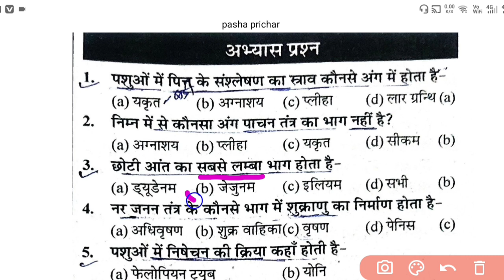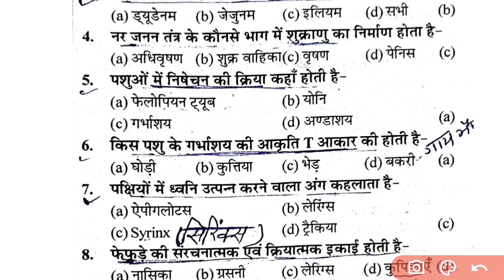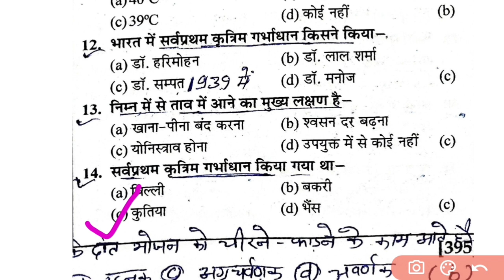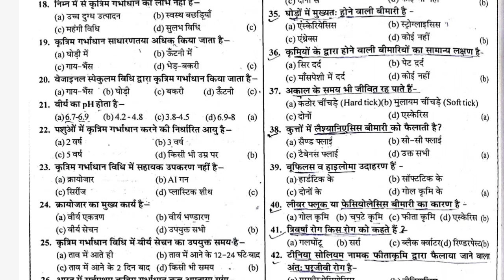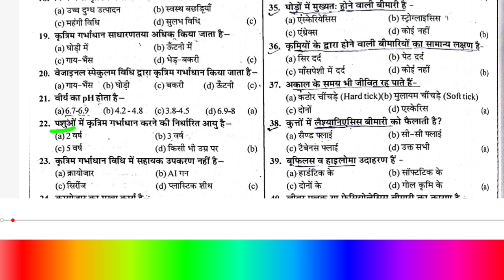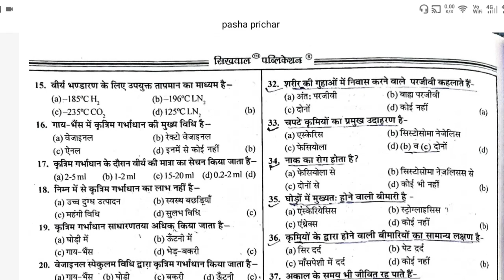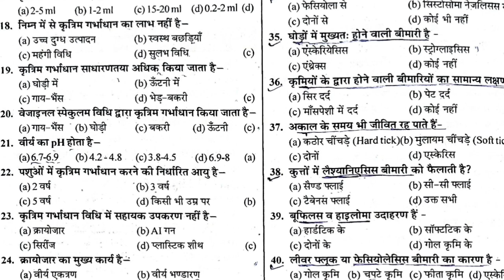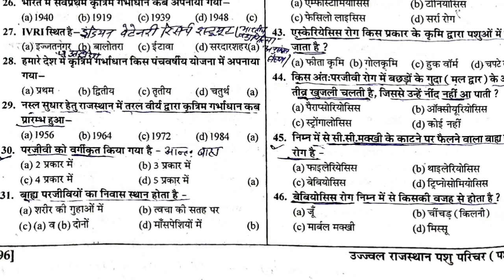pashu paricharak exam 2024 MCQ!! पशु परिचय एग्जाम महत्वपूर्ण प्रश्न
pashu paricharak exam 2024 MCQ!! पशु परिचय एग्जाम महत्वपूर्ण प्रश्न ​jhalkostudy